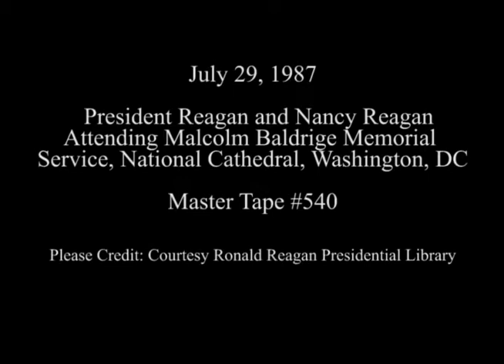President Reagan's Remarks at the Memorial Service Honoring Malcolm Baldrige on July 29, 1987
Full Title: President Reagan's Remarks at the Memorial Service Honoring Malcolm Baldrige at National Cathedral, Washington, DC on July 29, 1987

Access Restriction(s):Unrestricted
Use Restriction(s):Unrestricted